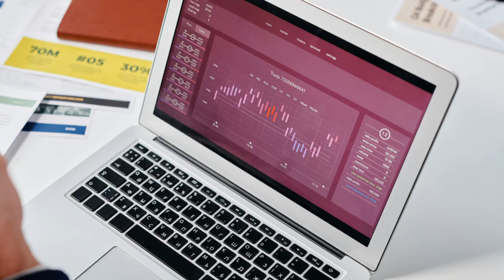Drone Industry Update: Top Stocks to Watch!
SmallCapVIP's latest report shines a spotlight on the top drone stocks that are set to dominate the market. From innovative real-time streaming solutions by Cytta Corp to advanced defense technologies by Kratos and AeroVironment, discover the companies leading the way in drone innovation. Find out why these stocks are the ones to watch and how you can capitalize on the booming drone industry."

Explore the leading drone stocks and uncover the investment opportunities in this high-growth sector. Read our detailed analysis today!